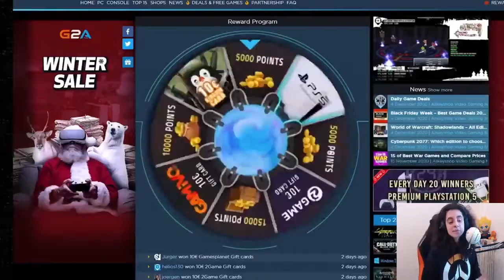Askell : Tutte le offerte e i giochi gratuiti del giorno disponibili su CDKEYIT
0:05 Free Games
0:15 Coming Soon Games
0:27 Best Discount
0:34 Daily Giveaway
0:40 Cave Story+
1:00 Clockwise
1:20 Aragami Shadow Edition
1:40 3 out of 10: Season One
2:00 Shakes on a Plane
2:20 Call of the Sea
2:40 Cyberpunk 2077
3:00 MXGP 2020 - The Official Motocross Videogame
3:20 RPG Maker MV
3:40 Shadow of the Tomb Raider
4:00 DRAGON BALL FighterZ
4:20 Darksiders III
4:40 Reward Program

Tutte le offerte e i giochi gratuiti del giorno disponibili su CDKEYIT
"by Askell" @Askell96